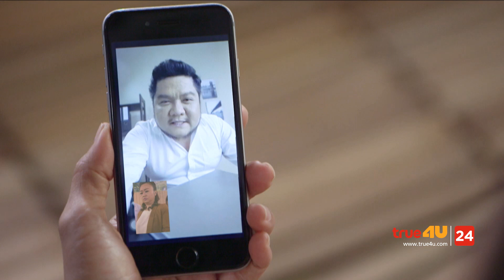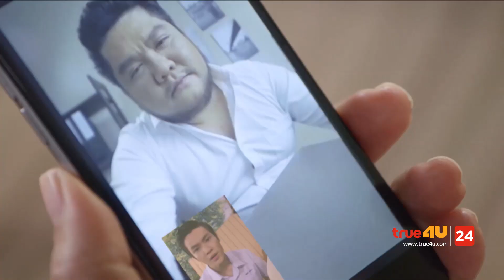ครอบครัวตัวสลับ [Full Episode 23 - Official by True4U]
เตรียมพบกับเรื่องราวปวดตับ กับการสลับร่างของครอบครัวสุดป่วน... ความ "ฮา" โกลาหล จึงบังเกิด!! รับประกันความสนุกโดย "เบน ชลาทิศ" กับดีว่าตัวแม่ "เจนนิเฟอร์ คิ้ม" ในซิทคอมเบอร์ล่าสุด " ครอบครัวตัวสลับ "